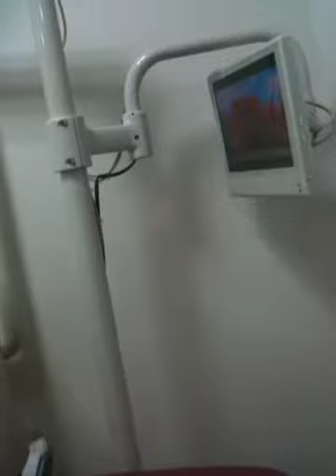Richard e Laryssa no Dentista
Que saudade esse dia foi 1 dia antes de fazer a mudança de uma pessoa que iria me dar o golpe que destruiria a minha vida por completo. Busquei a minha própria armadiilha... triste isso...